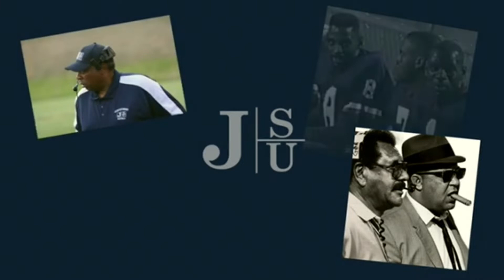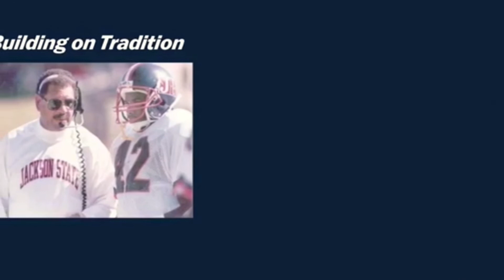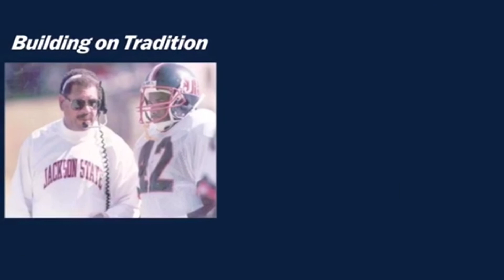TheePreGameShow with JSU Alum JSU HallOfFame Member Professional Golfer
On this episode of TheePreGame show we catch up with JSU JacksonState Hall of Famer and Professional Golfer ShastaAveryhardt - we discuss everything from the rigors of pro golf life, to marketing, to the mental toughness of the game - as well as the impact her HBCU JacksonStateUniversity had on her going pro.